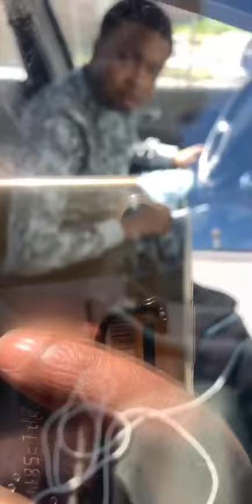When you give a random person a ride 😢🤦🏽‍♂️🤣